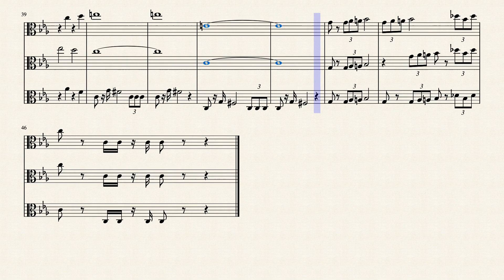‹楽譜› 宇宙戦艦ヤマト (ヴィオラ三重奏）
うちの団にはびよらが3人しかいないので仕方ないですが、3番が難しすぎる。団員もっと増やして簡単にしなければいけないですね。
(6重奏の譜面があったので半分にしました。）